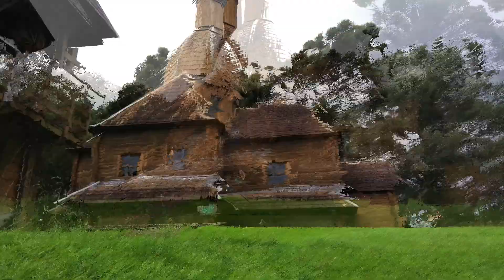Memorial Ucraniano imagens aéreas Parque Tingui Curitiba PR